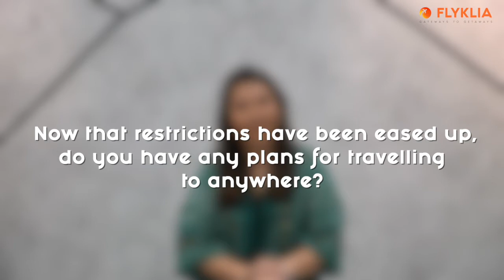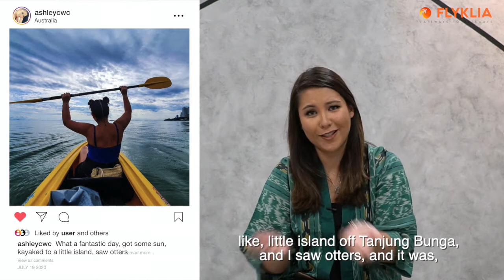FlyKLIA Interviews Ashley Chan, MIX DJ